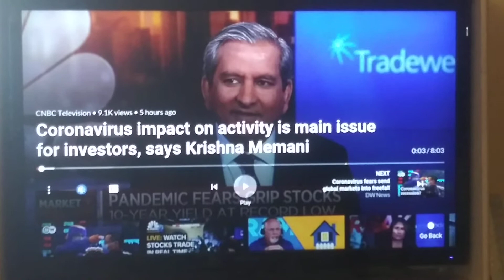Quartytypo's stock portfolio is shredded to pieces and what is he going to do about it